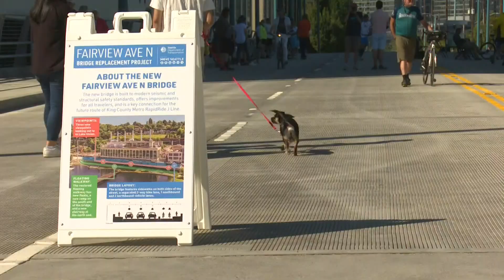Seattle's new $52 million Fairview Avenue bridge opens Saturday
The section of Fairview Avenue N along the east side of Lake Union has been closed since fall 2019.